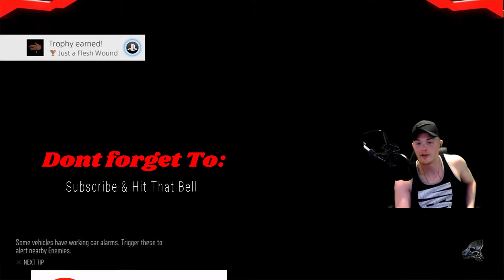Let's Play Days Gone Gameplay Walkthrought ( Part 2)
DAYS GONE Gameplay Walkthrough part 2

         (Green Screen & Face Cam Game play)
  leave a like and subscribe to the channel for more videos, it helps a lot and Thanks for All the support and also check out the channels Other Videos and Check Out Channels Twitter, Facebook & If U Want To Hang Out With Me On Stream Tuesday And Thursday
Afternoon (Eastern Standard Time) I Will Be Streaming.
Again All Your Support Helps Out And Keeps The Channel Going. Thanks Again Guys And Until Next Time Peace.